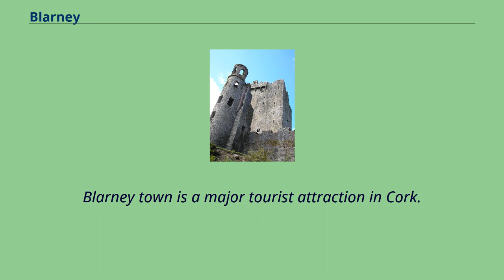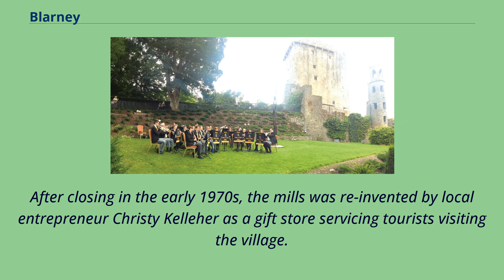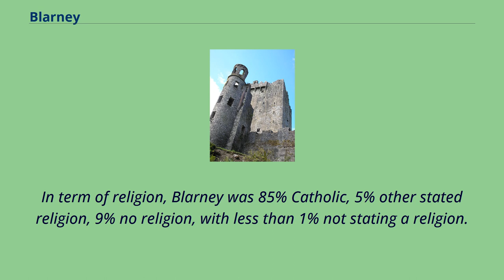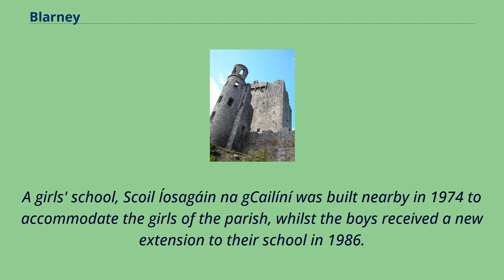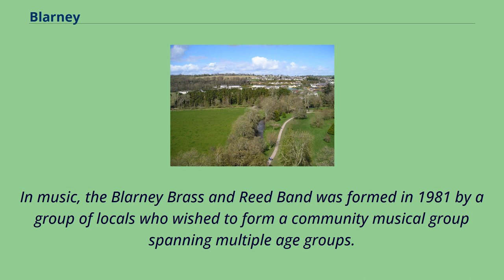Blarney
Geography_of_Cork_(city)
Blarney （Irish: an Bhlarna, meaning 'the little field'） is a town and townland approximately 8 km （5.0 mi） north-west of Cork city centre in Ireland.
It is the site of Blarney Castle, home of the legendary Blarney Stone.
Originally administered by Cork County Council, following the 2019 Cork boundary change, Blarney is within the administrative area of Cork City Council.
Blarney is part of the Dáil constituency of Cork North-Central.
Blarney town is a major tourist attraction in Cork.
Mostly people come to see the castle, kiss the stone, and to shop at the Blarney Woollen Mills.
Blarney Castle By kissing the Blarney Stone at Blarney Castle, it is claimed that one can receive the "Gift of the Gab" （eloquence, or skill at flattery or persuasion）.
The legend has several suggested roots, involving members of the MacCarthy dynasty – builders and original owners of Blarney Castle.
Built in 1823, Blarney Woollen Mills was originally known as Mahony's Mills.
It was a water-powered mill, producing mainly tweeds and woollens.
After closing in the early 1970s, the mills was re-invented by local entrepreneur Christy Kelleher as a gift store servicing tourists visiting the village.
Anglican Church of the Resurrection, town square The Square in the centre of the village is a grass field where Blarney locals and townspeople sometimes congregate during the summer.
Several attempts to develop the square, over the years, have always been met with stiff objection from the locals.
Previously, the square was used for markets.
Blarney formerly had its own narrow gauge railway station.
The Cork and Muskerry Light Railway linked Blarney （CMLR） railway station with Cork; it opened in 1887 but closed on 29 December 1934.
As of 2016, a proposed new station at Blarney （originally due for serv...